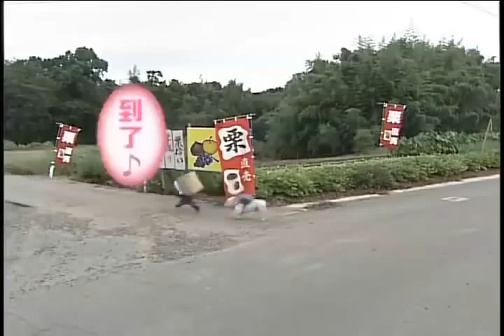Just for Funny Dog And Monkey